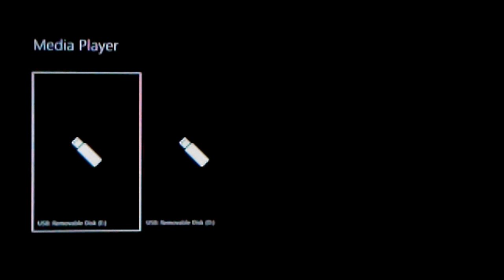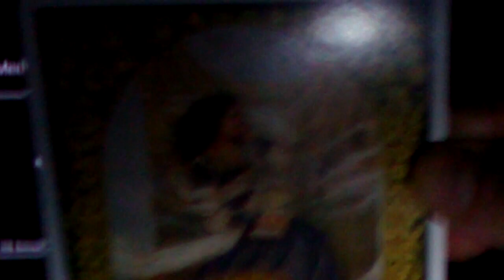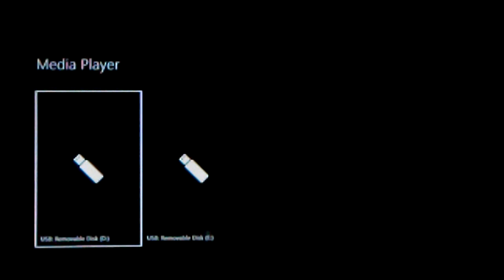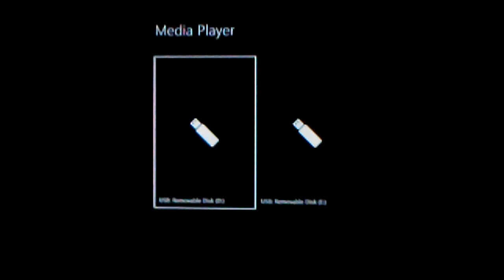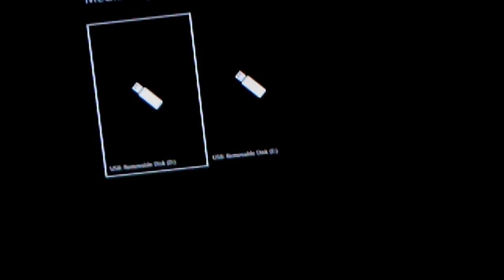feeling, healing, releasing.. rinse and repeat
in this one we talk a bit about pain, transmuting and transitioning into a clarity of what that pain is actually telling us, finding our way back inside and healing the deeper layers. Ways to shift your focus, strengthen your body's ability to adapt and heal, continuing to move through the layers and back into the core.

realizing when we are allowing the undealt pain and trauma to dictate our actions/reactions and our speech/thoughts is a part of this process of healing and re-membering ourselves.. the vast majority of people will do all sorts of crazy things to distract themselves from going within and facing the truth...  truly seeing and dealing with the traumas as to not continue projecting the pain...  and yes, we have all done it... some are more aware and begin to see the repeated cycles, patterns and behaviors.. spending more time in the silence and stillness to integrate what they need to..
there is a time to emit, and there is a 'place' and space to utilize certain energies and heated emotions, allowing that fire to burn through illusions and not getting trapped in projecting the fire... realizing that in so doing we are only neglecting what we are truly fired up about and where that energy needs to go to transmute our mentality and help us see reality a little bit clearer..
the fire begins to burn in a different way inside us... we temper the flame... and have a lasting heat and energy from this innerstanding of how to, not just control, but utilize and help guide our emotions towards the roots and towards clarity

I go off on him at the end lol but clearing out your insides will always have an effect on the 'outside' as in your perceptions and awareness of how things correlate and getting clearer and clearer with experiencing: as within so without

card at end:  36:15